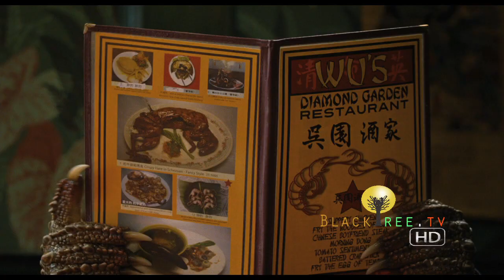Barry Sonnenfeld Director of Men In Black: The Interview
[BlackTree TV - Los Angeles]  BlackTree Media's Jamaal Finkley sits down with Barry Sonnenfeld to talk shop about the making of Men In Black 3, and what it took to add Josh Brolin into the chemistry and still come out with the product we all love.

BARRY SONNENFELD (Director) has found commercial and artistic success with such films as Addams Family, Addams Family Values, Men In Black I & II, Get Shorty, Wild Wild West, Big Trouble, and RV.  He has produced or executive produced The Ladykillers, Lemony Snicket A Series Of Unfortunate Events, Out Of Sight, Enchanted and the animated feature Space Chimps.

Sonnenfeld began his career as a cinematographer, collaborating with the Coen Brothers on their first feature film, Blood Simple and continuing with Raising Arizona and Miller's Crossing. In addition, Sonnenfeld served as Director of Photography on Penny Marshall's Big, Danny DeVito's Throw Momma from the Train, and two films for Rob Reiner, When Harry Met Sally, and Misery.

Sonnenfeld most recently has received a Prime Time Emmy for Outstanding Directing for a Comedy Series and the 2007 DGA Award for his directorial achievement on "Pushing Daisies," "Pie-lette." He has directed numerous Clio award winning commercials for Nike, Reebok, and Isuzu.

In television, he has executive produced "Karen Sisco," and directed and executive produced "Maximum Bob," "The Tick," "Notes from the Underbelly" and "Pushing Daisies."

Until recently, Sonnenfeld was a Contributing Editor for Esquire Magazine, since September 2003 where he writes his monthly column, "The Digital Man."  He is also an elected board member of the Eastern Directors Council of the Directors Guild of America.

He lives in East Hampton, New York and Telluride, Colorado with his beautiful wife, Susan.

Blacktree is at all the hottest events on the planet (award shows, movie premieres and press junkets, fashion shows, etc.) and now BLACKTREE ON TV brings stars to YOU on Soul of the South! Watch Full episodes below, and tune in!